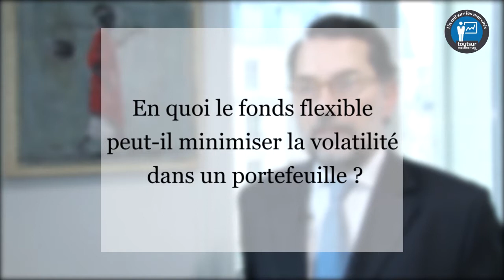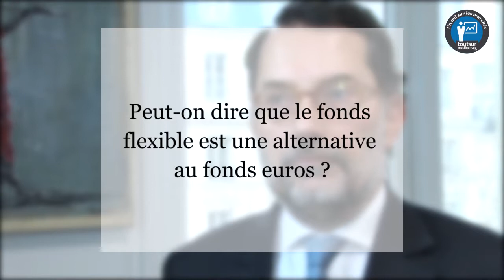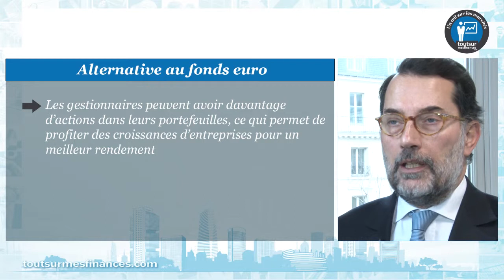Un œil sur les marchés : pas d'inquiétude pour les marchés actions en 2015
Un œil sur les marchés, avec Xavier d'Ornellas,Gérant associé pôle flexible et fonds dédiés chez Amplégest, le mercredi 7 janvier 2015.